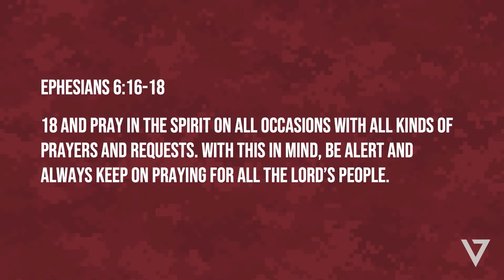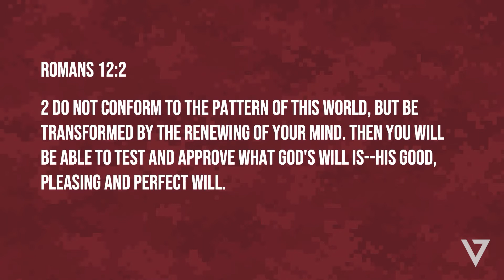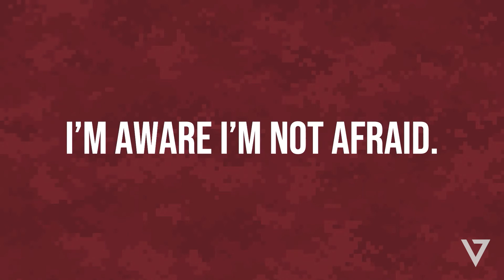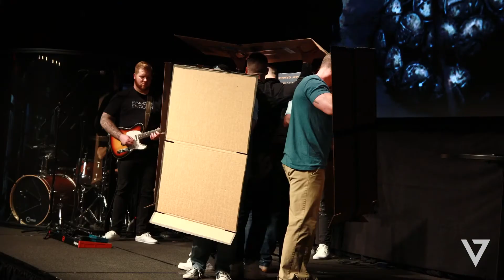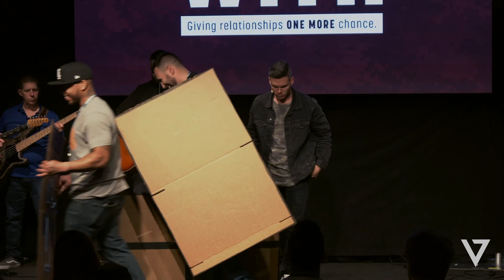Take It Up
We exist to lead people into the vivid story God has for them.

Services are at 9:00am & 10:45am
Located at 607B Columbia, Lexington, SC 29072

Livestream is every Sunday at 10:45am on Facebook.